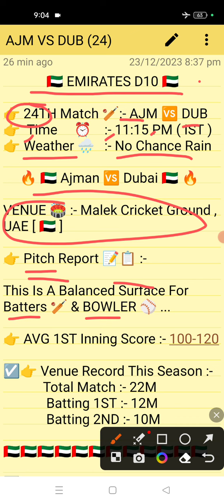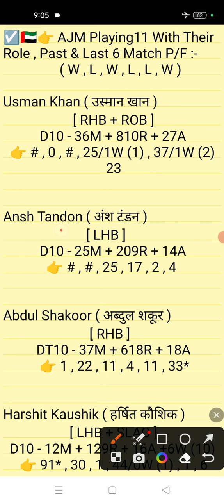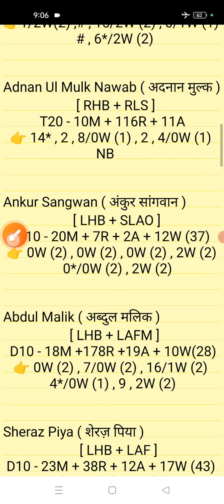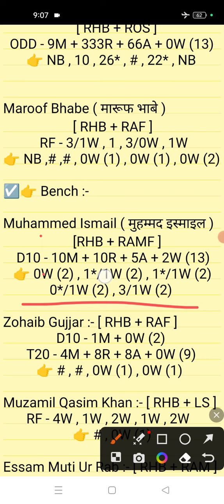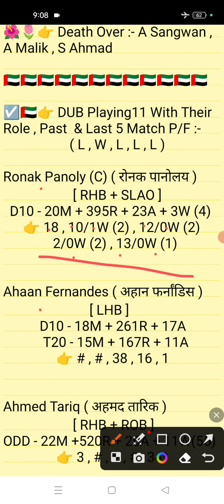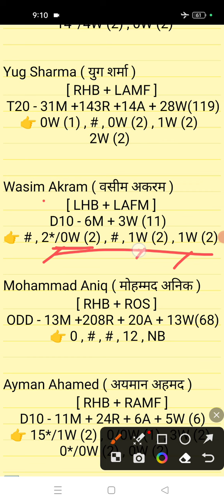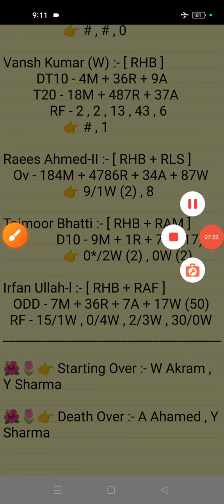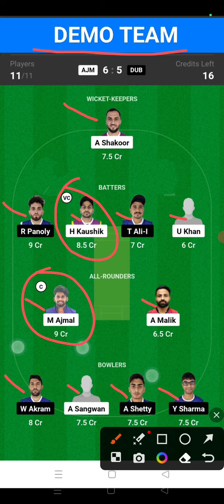AJM vs DUB Dream11 || AJM vs DUB Dream11 Prediction || AJM vs DUB 24TH Match